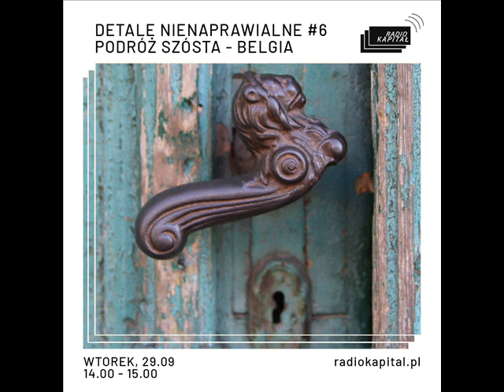RADIO KAPITAŁ - DN#6 - BELGIUM - 2020-29-09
I invite you to listen to the archived radio broadcast on Radio Kapital. This time Belgian music.